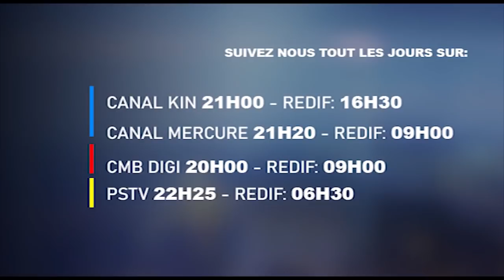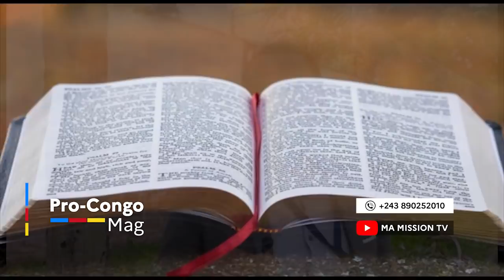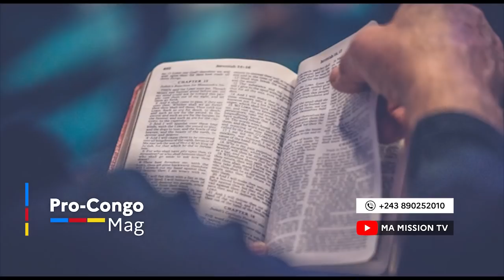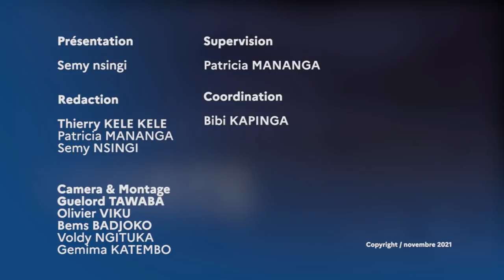🔴PC MAG 24.11|| FATSHI RECULE DEVANT L'EGLISE CATHOLIQUE,DEMANDE T-IL PARDON????